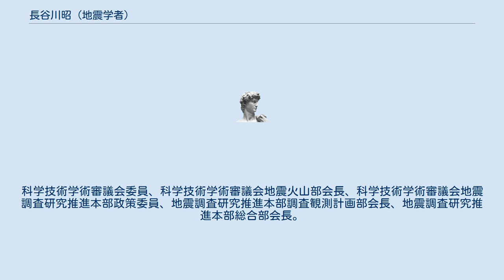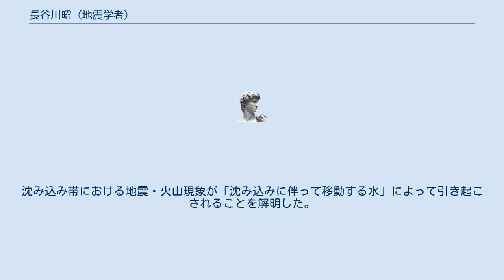長谷川昭 (地震学者)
長谷川 昭（はせがわ あきら、1945年3月 - ）は日本の地震学者、東北大学名誉教授。
アメリカ地球物理学連合フェロー。
日本地球惑星科学連合フェロー。
 群馬県桐生市生まれ。
昭和38年3月群馬県立桐生高等学校卒業。
 昭和42年3月東北大学理学部卒業。
 昭和44年3月東北大学大学院理学研究科修士課程修了。
 昭和46年3月東北大学大学院理学研究科博士課程中退。
 昭和46年4月東北大学理学部附属青葉山地震観測所助手。
昭和52年7月東北大学理学部付属地震予知観測センター助教授。
昭和52年東北大理学博士。
昭和53年6月カーネギー研究所客員研究員。
平成元年4月東北大学理学部付属地震予知・噴火予知観測センター教授。
平成5年4月京都大学防災研究所客員教授。
平成10年4月東北大学大学院理学研究科附属地震・噴火予知研究観測センター教授。
平成20年4月東北大学名誉教授/客員教授。
科学技術学術審議会委員、科学技術学術審議会地震火山部会長、科学技術学術審議会地震調査研究推進本部政策委員、地震調査研究推進本部調査観測計画部会長、地震調査研究推進本部総合部会長。
 2008年アメリカ地球物理学連合フェロー。
 2014年日本地球惑星科学連合フェロー。
 2017年日本学士院賞・恩賜賞 (日本学士院)受賞。
 令和元年(2019年)春瑞宝中綬章受章。
 令和2年(2020年)の講書始の儀の進講者に選ばれ、「沈み込み帯の地震の発生メカニズムと火山の成因」を講義した。
 典型的なプレート沈み込み帯である東北日本に高感度・高精度の地震観測網を構築し、沈み込み帯の地殻・マントル構造を地震波トモグラフィーの方法で高解像度で明らかにした。
沈み込み帯における地震・火山現象が「沈み込みに伴って移動する水」によって引き起こされることを解明した。